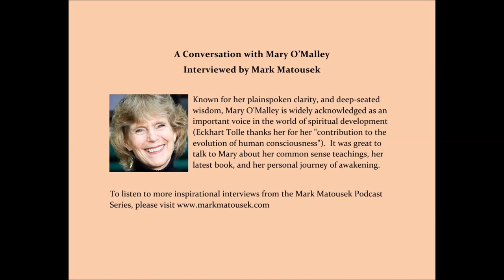A Conversation with Mary O'Malley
Best-selling author and teacher Mark Matousek talks to Mary O'Malley about her common sense teachings, her latest book, and her personal journey of awakening.

for more inspirational podcasts and information on Mark and his work.